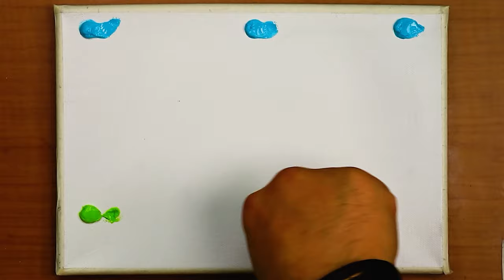Is this a real painting? [Happy Home Without War]_(Acrylic painting)[4k]/Relaxing art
[Happy Home Without War]
'Painting like heaven'🌈🖌️_Message for environmental protection
[Earth Love Campaign]🌏💚 - Let's keep protecting the earth as beautiful as this painting!

 I painted this painting with the hope that the war in Ukraine would end soon.

 I put my wish for a peaceful earth without wars in the painting. It's  house in Admont,
 Austria.

 material
 canvas : 260mm(W)*190mm(H)
 Acrylic Painting